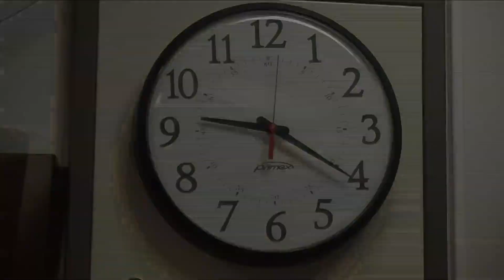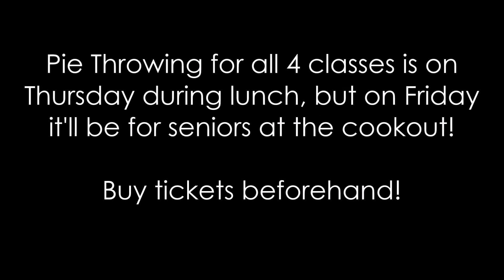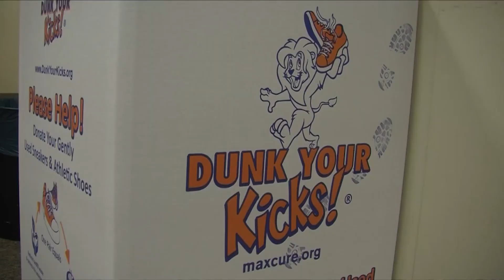Coffman Live 5/17/2017